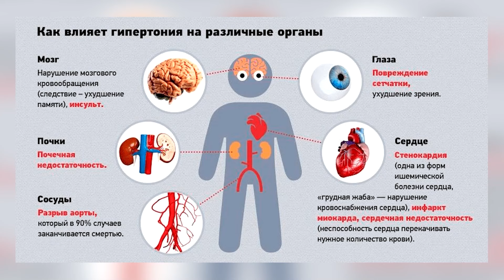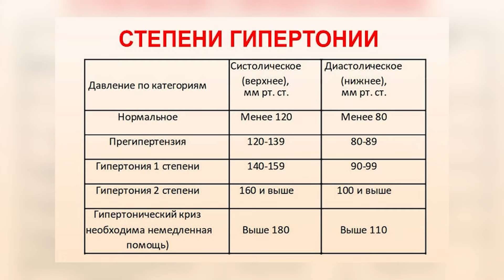Қон босими кўтарилишидан.осон ҳалос бўлиш учун?